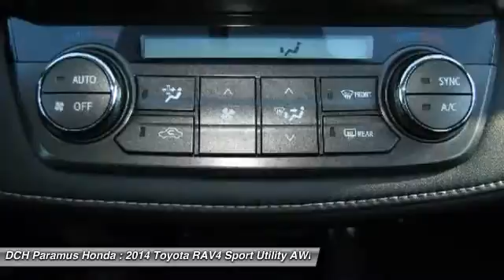2014 Toyota RAV4 PH60701A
2014 TOYOTA RAV4 Paramus, NJ
Stock# PH60701A

* * * * * DCH QUALITY ASSURED * * * * * CERTIFIED WARRANTY, ONE OWNER, 7 SERVICE RECORDS FOUND ON CARFAX, BACK-UP CAMERA, ALL WHEEL DRIVE, BLUETOOTH, MOONROOF, MP3 Player, NO ACCIDENTS on CARFAX, KEYLESS ENTRY, 29 MPG Highway, SAT RADIO, ALLOY WHEELS! VALUE PRICED, we specialize in obtaining financing for customers who have low credit scores, no credit, bad credit, recent bankruptcy and repossessions. CARFAX REPORT SHOWS 1 OWNERS and 7 SERVICE RECORDS. This vehicle comes with a 125-point Inspection and Quality Guarantee, 90-Day/Unlimited Mileage $0-Deductible Platinum Warranty, CARFAX